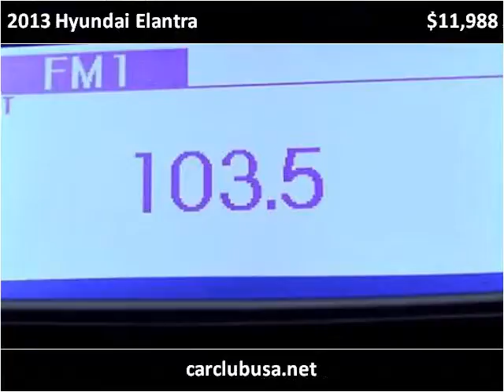2013 Hyundai Elantra Used Cars Miami Gardens FL